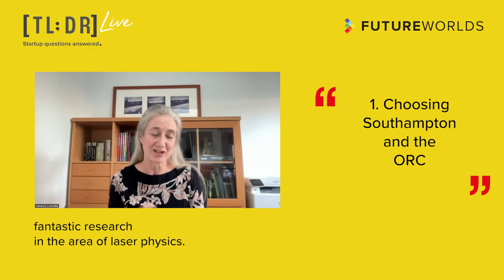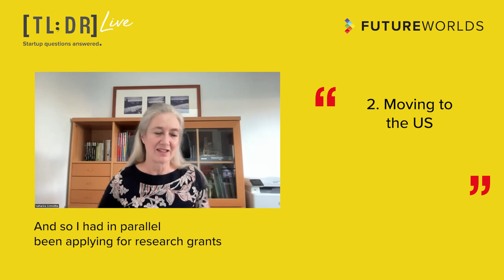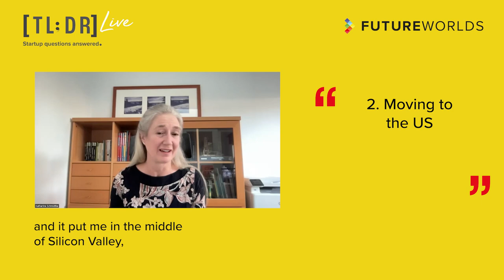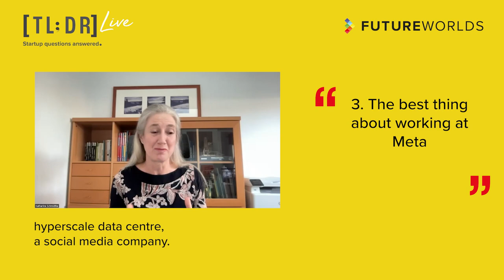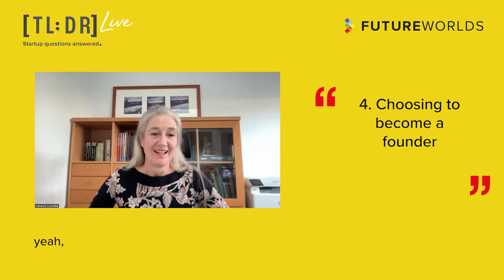TL;DR Live - From Southampton to Silicon Valley - Katharine Schmidtke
TL;DR Live: From Southampton to Silicon Valley
1. Choosing Southampton and the ORC.
2. Moving to the US.
3. The best thing about working at Meta.
4. Choosing to become a founder.

We were joined by University of Southampton and Optoelectronics Research Centre (ORC) alumna and founder of Eribel Systems, Katharine Schmidtke.

What is TL;DR Live?
TL;DR Live is the live event series from Future Worlds that delivers short, sharp, actionable advice from startup experts across the globe. Each event addresses a key startup topic in a no nonsense five minute talk that gets straight to the point. The host and audience in the room then put their questions to the speaker for a deeper dive in to the issues.

TL;DR Live on 22 February, 2024 was titled: “From Southampton to Silicon Valley”